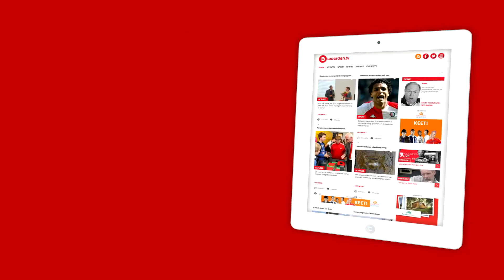Koeien door het dolle heen | Woerden.TV